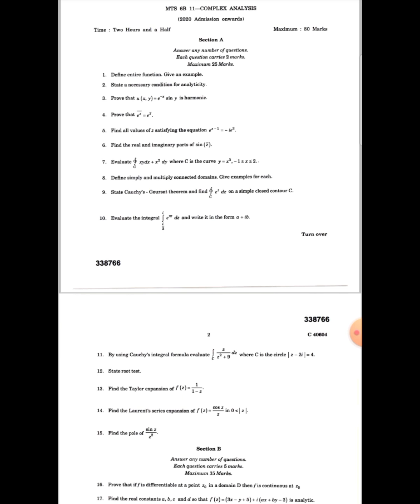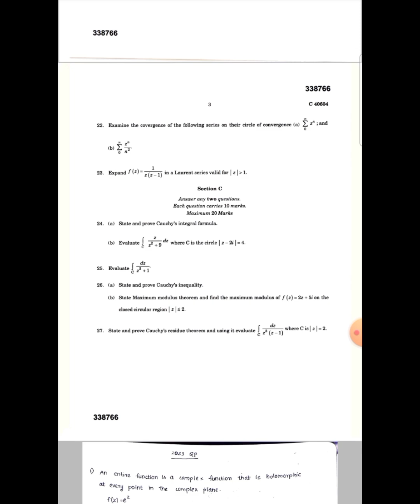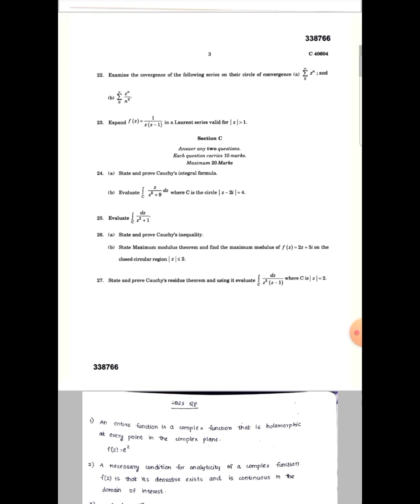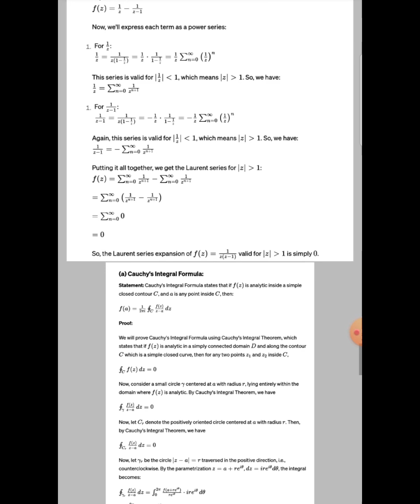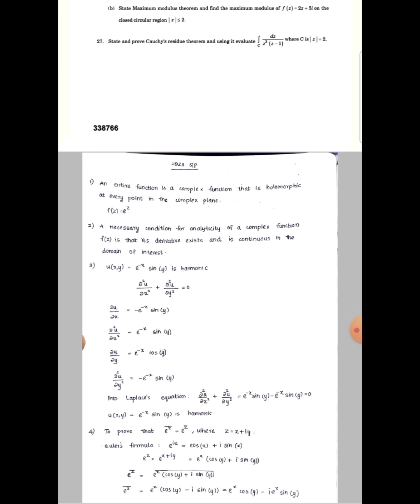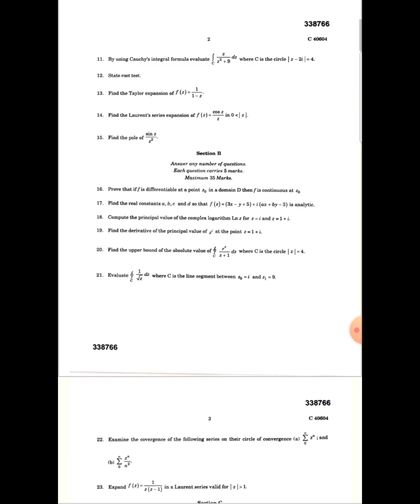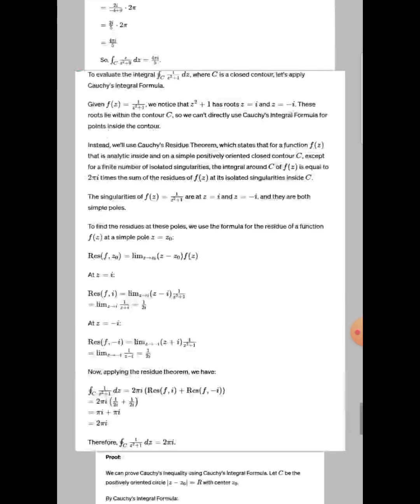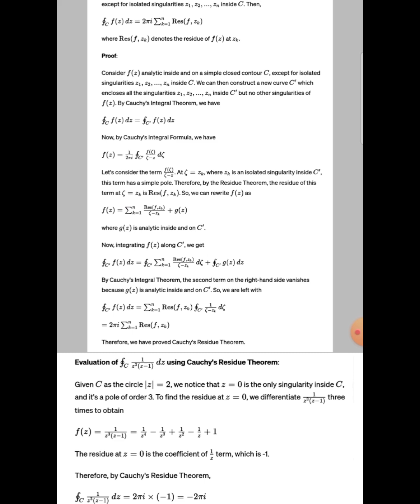CALICUT UNIVERSITY 6TH SEM BSC MATHS COMPLEX ANALYSIS QUE PAPER 2023